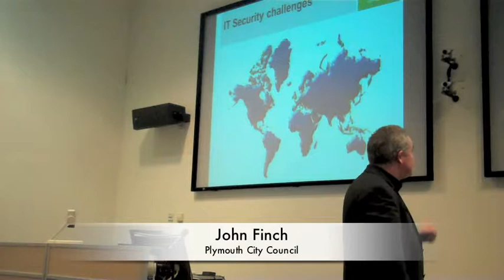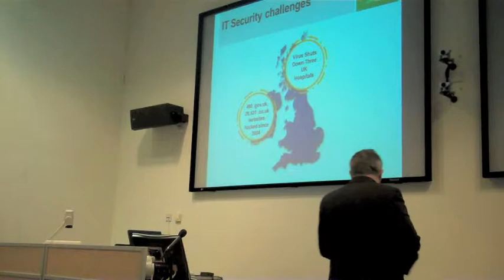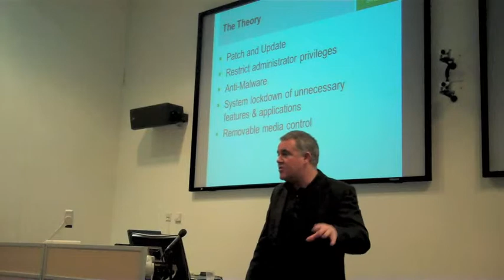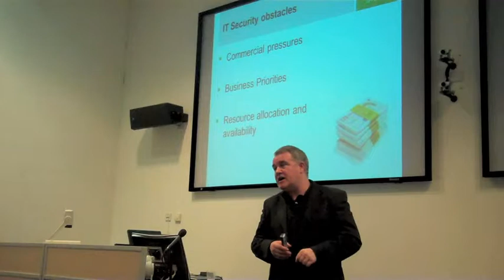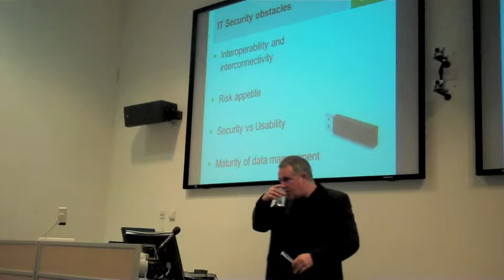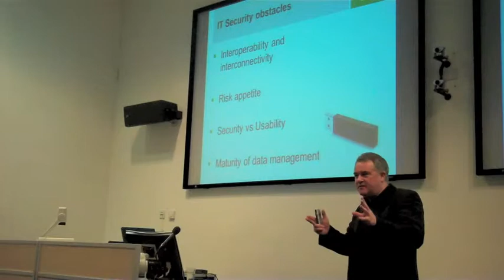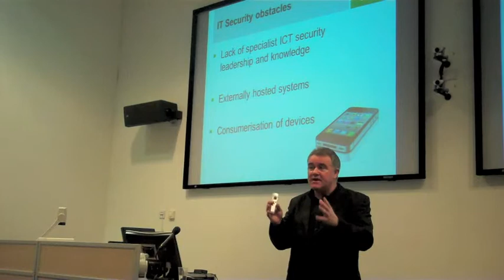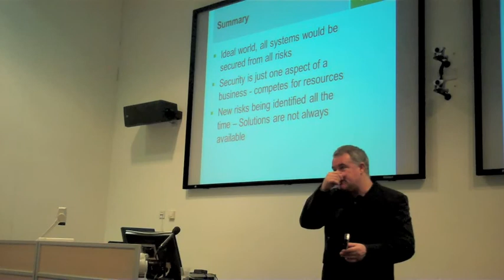BCS South West - IT Security: obstacles between theory and practice - February 2012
Modern organisations are now entirely dependent upon interconnected high speed computing, which introduces a wide range of ICT security risks. In theory, the mitigation of the risks is straight forward, however in practice there are many obstacles faced by ICT departments in providing a totally secure computing environment the business can rely upon. This will look at some of the risks faced by an organisation, and the obstacles preventing mitigation against these risks.

This event was jointly organised with the Institute of Information Security Professionals